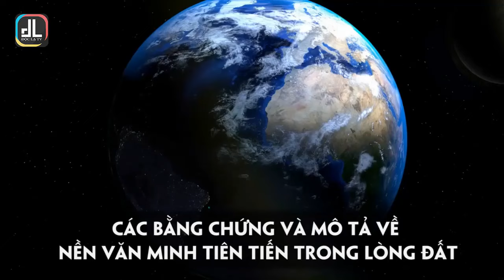CÁC BẰNG CHỨNG VÀ MÔ TẢ VỀ NỀN VĂN MINH TIÊN TIẾN TRONG LÒNG ĐẤT | Độc Lạ TV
CÁC BẰNG CHỨNG VÀ MÔ TẢ VỀ NỀN VĂN MINH TIÊN TIẾN TRONG LÒNG ĐẤT.

Ngày càng có nhiều bằng chứng chỉ ra sự tồn tại của những sự sống thông minh bậc cao bên dưới bề mặt Trái đất và đây có thể là phát hiện quan trọng nhất của thế kỷ 20. Các chính phủ trên thế giới che đậy điều này vì sợ "gây ra hoảng loạn và tranh cãi".